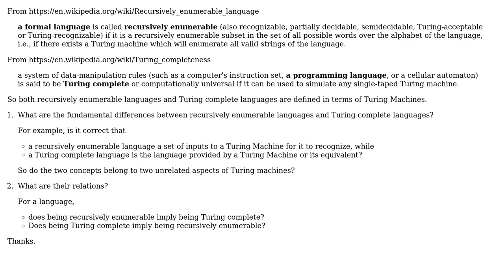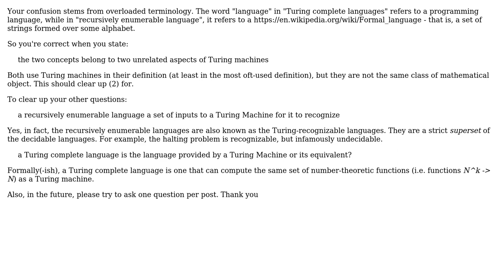Relation and difference between recursively enumerable languages and Turing complete languages?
Software Engineering: Relation and difference between recursively enumerable languages and Turing complete languages?

With thanks & praise to God, and with thanks to the many people who have made this project possible! You are responsible for your own actions.